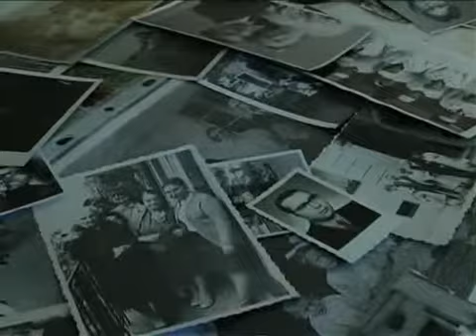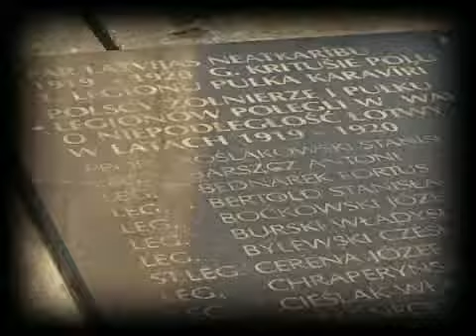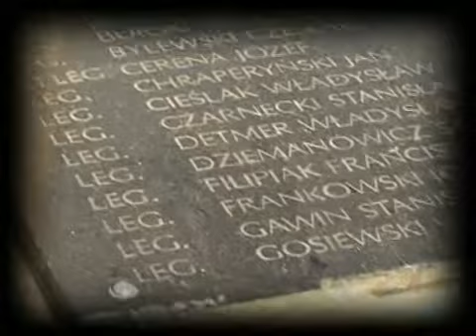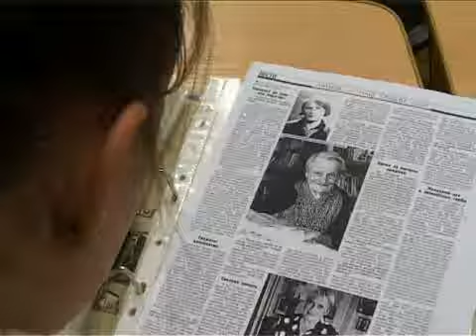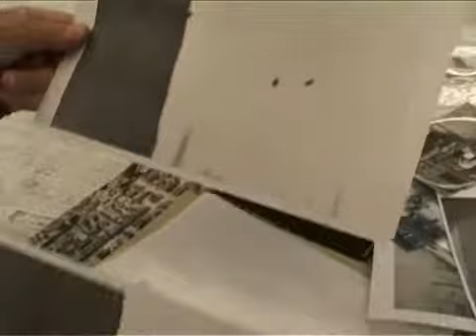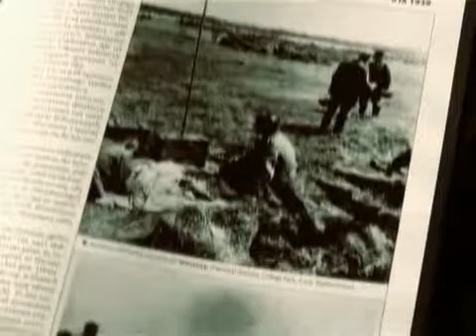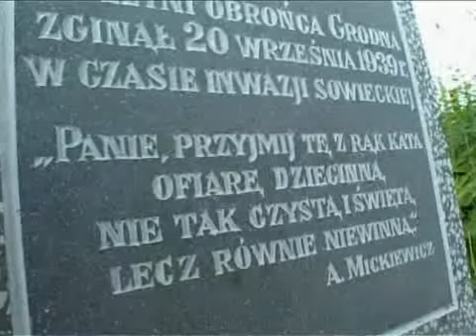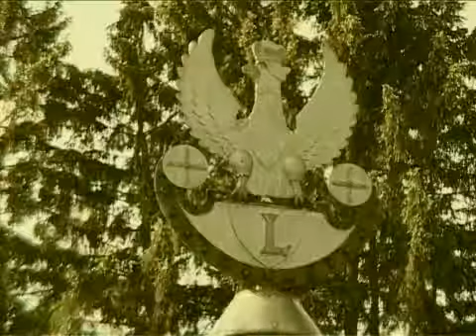Kustosz Pamięci Narodowej 2008